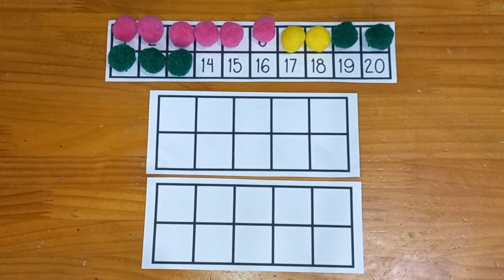Estimate and Count to 20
Let’s get estimating and counting! Today we’re looking at small collections of objects to 20. First we will estimate how many we think there are and then we’ll count. Join me as we find different ways to count objects, and then find some objects around you and have a go yourself!